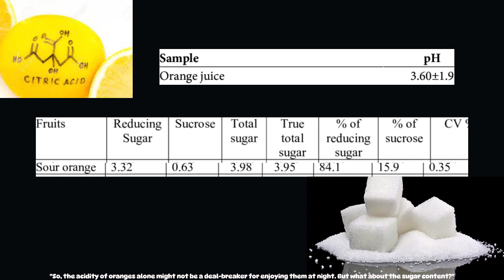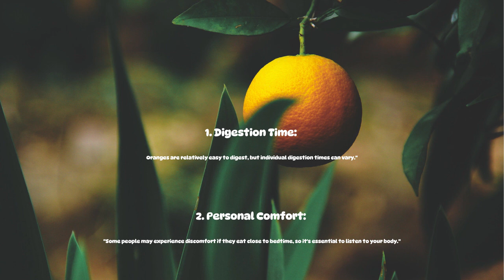"Should You Eat Oranges at Night? Unveiling the Truth with Scientific Facts"...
🍊 Can You Really Eat Oranges at Night? The Truth Revealed! 🌙
Welcome back, food enthusiasts! 🎉 In today's video, we unravel the mystery of whether munching on oranges before bedtime is a yay or nay. Join The Hungry Foodie as we explore the nutritional benefits of oranges, debunk common myths about acidity, and address the age-old question of whether the timing matters.
🔍 Key Points Covered:
🍊 The Nutritional Benefits of Oranges: From immune-boosting Vitamin C to digestion-friendly fiber, discover why oranges are a powerhouse of nutrients.
🤔 The Myth of Acidic Foods Before Bed: We bust the misconception around acidic foods and delve into why oranges might not be as acidic as you think.
🍬 Managing Sugar Intake Before Bed: Explore the natural sugars in oranges and why moderation is the key to enjoying this citrus delight.
⏰ The Timing Factor: Learn about the digestion time of oranges and the importance of listening to your body when considering a late-night snack.
Knowledge is power, and in the world of nutrition, it's essential to make informed choices. Remember, it's all about finding a balance that works for you!
We're here to bring you informative and entertaining content that sparks your curiosity!
Thanks for tuning in, and until next time, keep exploring and enjoying the incredible world of food! 🌍🍴